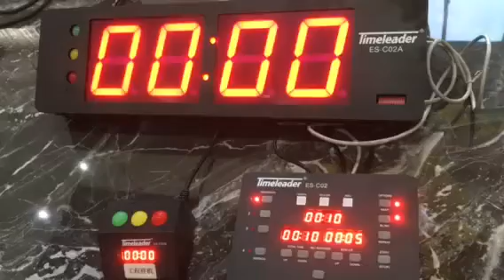This super Speech & Presentation Timer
A complete timer for presentation, conference, speech, talks, shows and others related activities. This Timer is specially designed to help all the presenter, speaker and professional to manage their presentation or show time more efficiently and easily.

Easy Control Timer and BIG Screen Display help you to focus on your presentation or let you (e.g. teacher/lecturer/boss/professional) focus on the presenter’s speech, no need to be a tiring manual timekeeper.